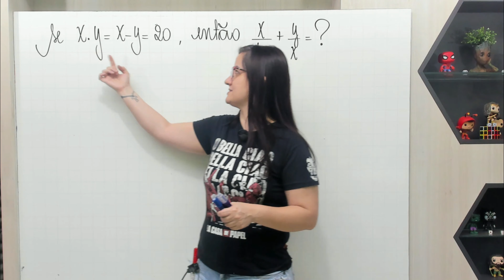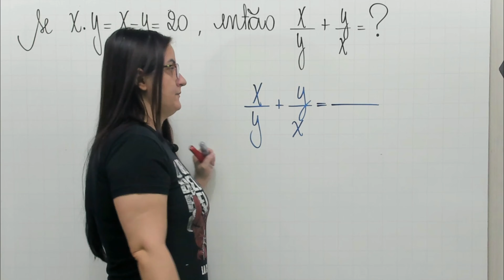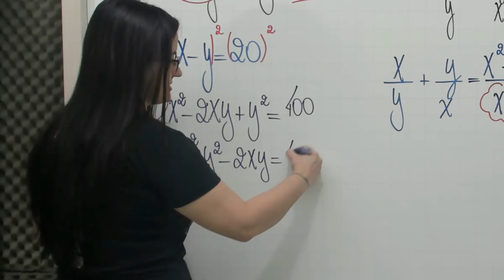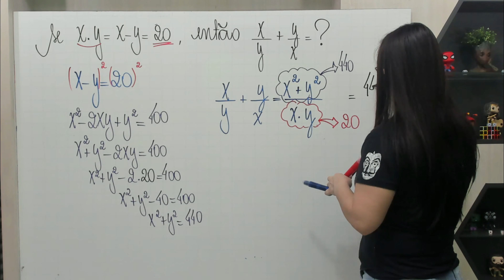Com essa dica você economiza MUITO tempo na prova de matemática | Se x.y = x-y =20 então x/y+y/x é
Se tem uma coisa que você precisa é economizar tempo na prova de matemática e essa dica é essencial.

Ela serve para várias situações e conhecê-la te dá a maldade que muitas vezes falta na hora de colocar em prática tudo que você aprendeu.

Se x.y = x-y =20 então x/y+y/x é

Temos as melhores Listas de Matemática para o Enem e Concursos DE GRAÇA! 😍😍😍
Baixe agora...

🤩 Entre para o nosso grupo do Telegram, baixe as mais de SETENTA LISTAS DIRIGIDAS. (TODAS têm resolução em vídeo aqui no canal)